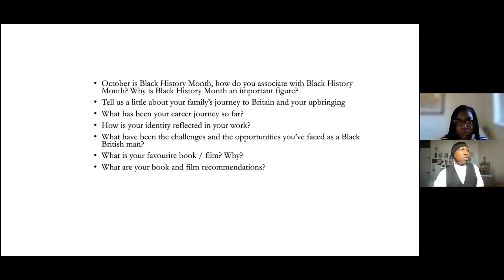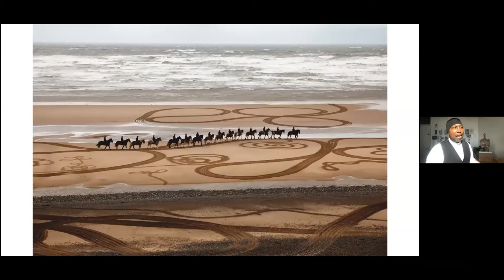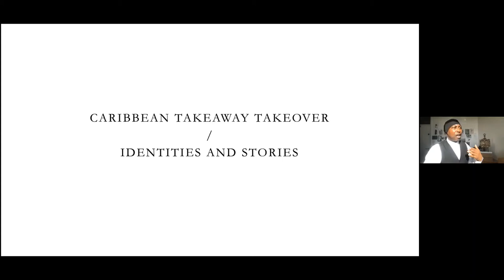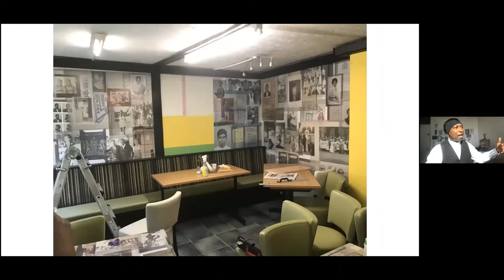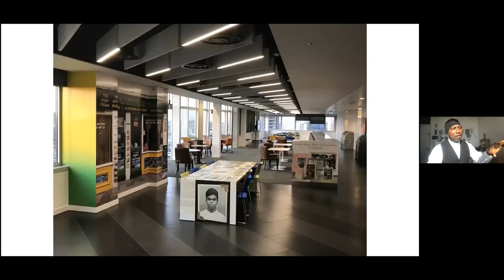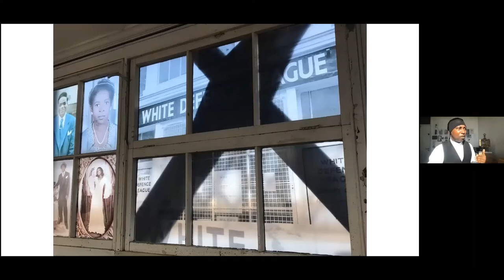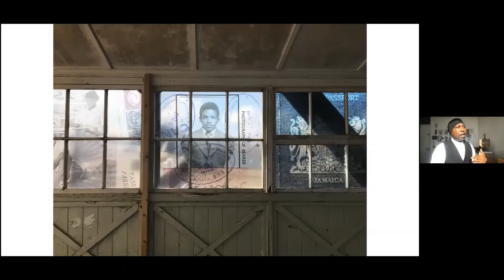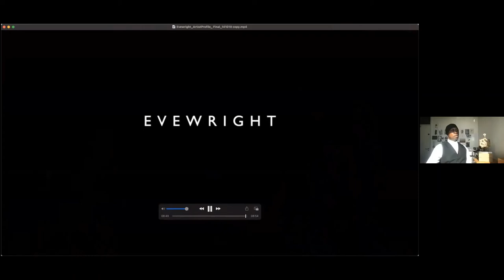In Conversation with EVEWRIGHT | Black History Month 2021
ECC BAME Network are in conversation with award-winning artist and creative director EVEWRIGHT.

Together they discuss his art including his latest installations - Tilbury Bridge Walk of Memories and "I Can't Breathe". He also discloses his influences as well as the importance of his work generally and within the current climate of Windrush, Covid-19 and Black Lives Matter.

The talk features a slide presentation of a selection of his artworks and a short film about his practice.

Warning: artistic illustrations of female nudity in the short film which begins at 46 minutes and ends at 55 minutes.

Essex Library Services Black History Month 2021